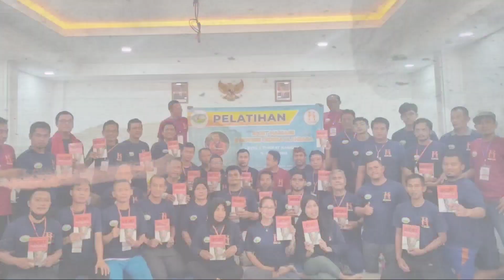Cedera Bahu Sudah 17 Tahun || Alhamdulillah Sekarang Sudah Membaik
Terapi MCO SUKABUMI (Masase Cedera Olahraga) Merupakan Salah Satu Terapi Massage Untuk Merilis Otot Yang Disebabkan Oleh Spasme (Kekakuan Otot) Dan Membantu Mempercepat Pemulihan Akibat Cedera...

Terapi MCO Sukabumi Menangani Cedera:
Cedera Leher
Cedera Bahu
Cedera Siku
Cedera Pergelangan Tangan
Cedera Jari
Cedera Punggung
Cedera Pinggang
Cedera Pinggul
Cedera HNP
Cedera Sindrom Piriformis
Cedera Lutut
Cedera Angkle
Saraf Kejepit
Cedera Lutut Acl
Cedera Lutut Lcl

Silahkan Berkunjung Ke Tempat Kami
Hendri Massage Cedera
Jl.Cisaat-Bangbayang
Desa Bangbayang Kecamatan Cicurug Kab.sukabumi

Informasi Dan Konsultasi Hubungi
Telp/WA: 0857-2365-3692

‎‎@Fb_ Hendri Satria Mco
@Ig_ Hendrimassagecedera
@Tiktok_ Mco Sukabumi

Semoga Menjadi Ikhtiar Terbaik Kita Untuk Menjaga Kesehatan